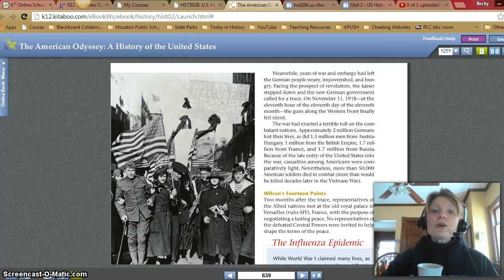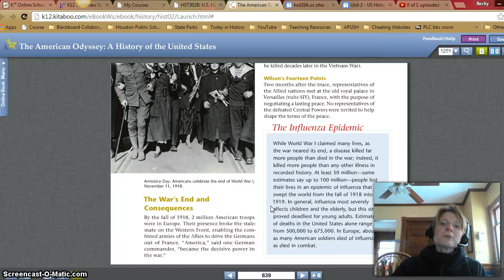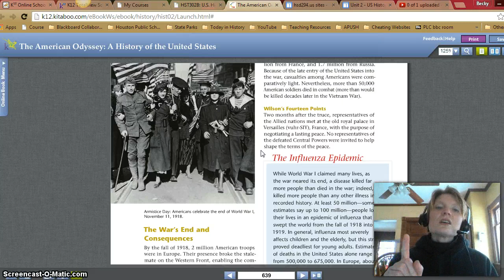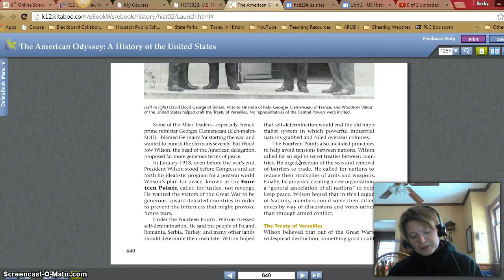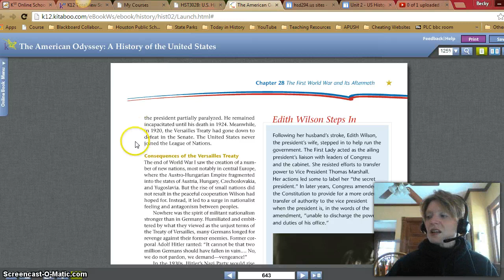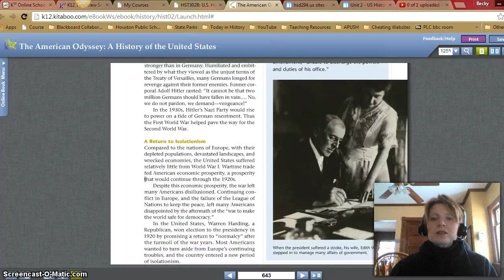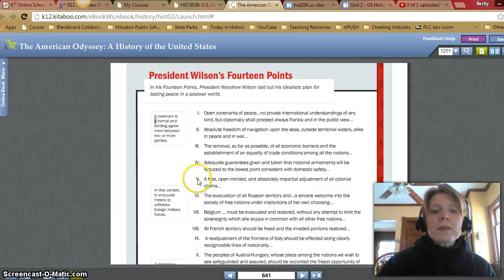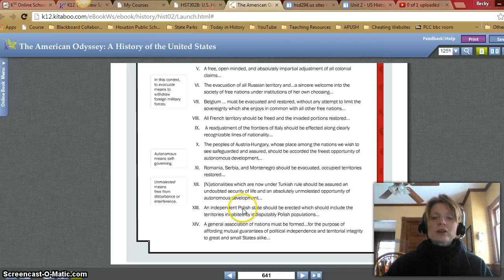Lesson 2.09 part 2